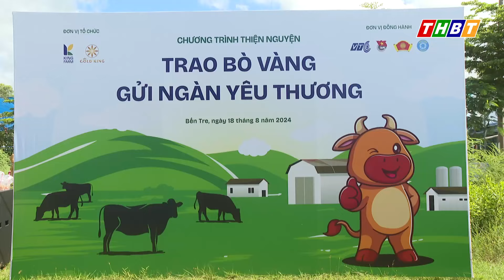Chương trình “Trao bò vàng – Gửi ngàn yêu thương”